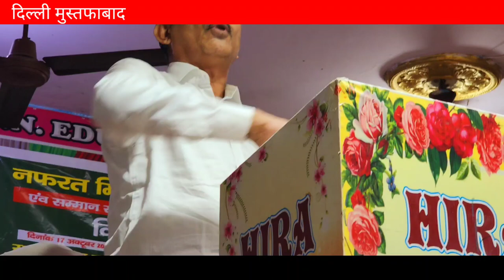अधिवक्ता दान बहादुर ने क्यों कहा क्या आग से आग को बुझा सकते हो....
अधिवक्ता दान बहादुर ने क्यों क्या आग से आग को बुझा सकते हो.

नई दिल्ली